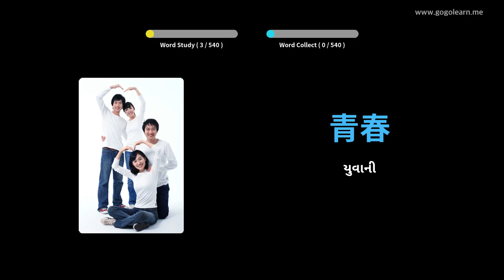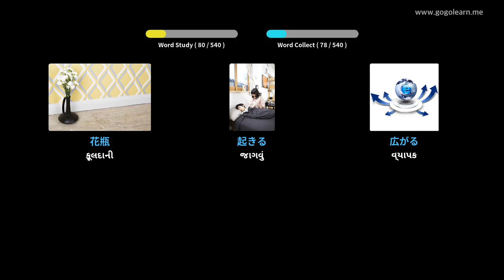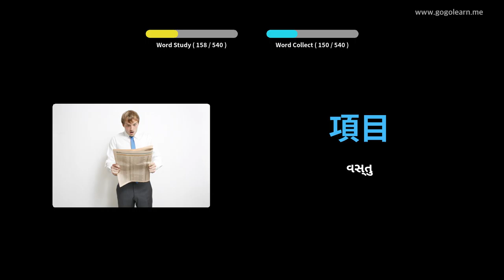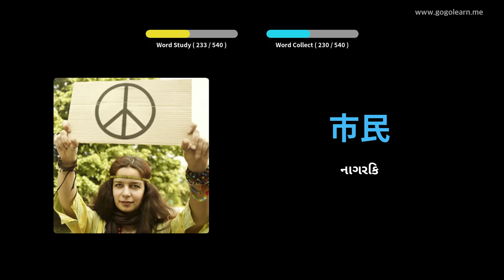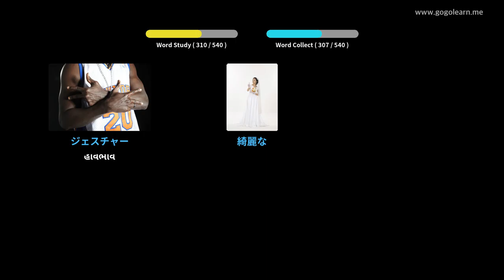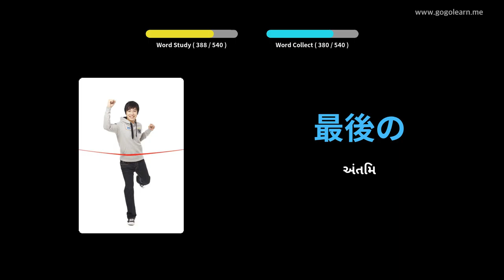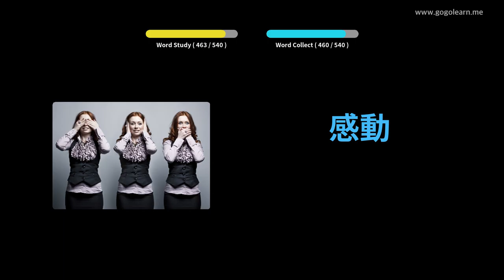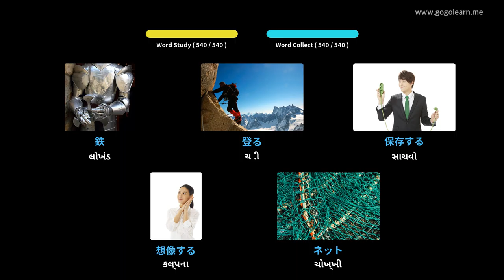જાપાની શબ્દભંડોળ મૂળભૂત માધ્યમિક શાળા | Golearn